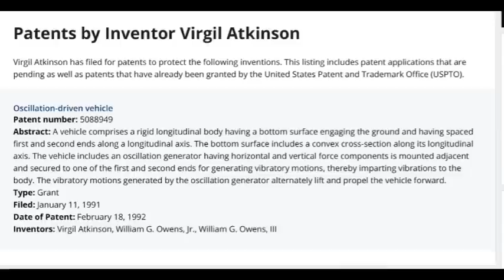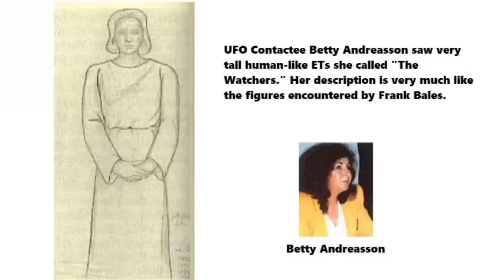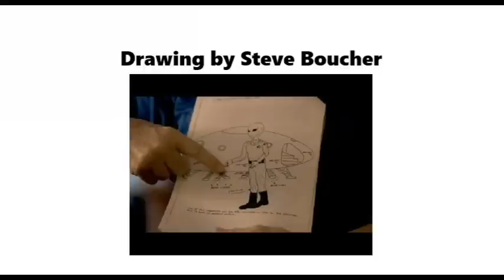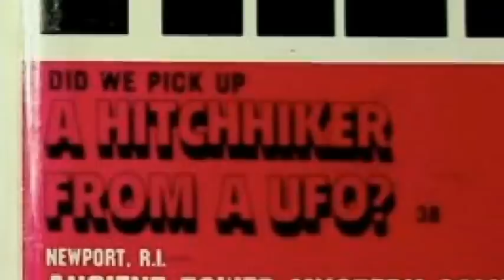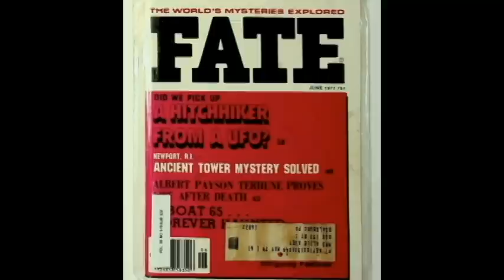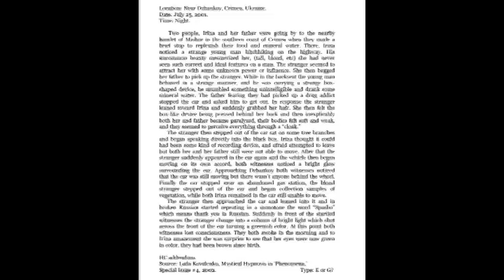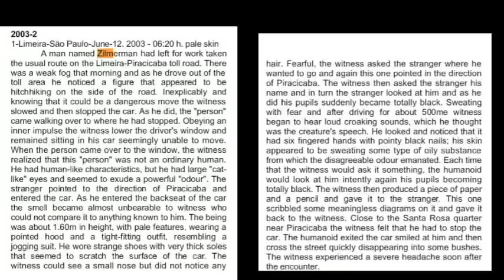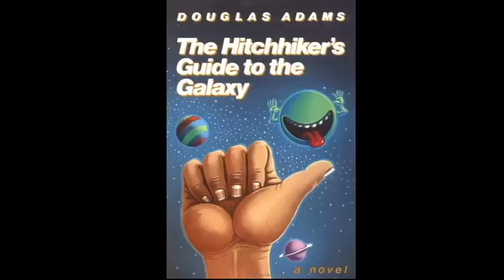Extraterrestrial Hitchhikers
Imagine driving along a remote highway and you see someone stick out their thumb, asking for a ride. You don’t pick up random hitchhikers, but for some reason, you feel compelled to stop. The hitchhiker, you now realize, looks weird, is dressed strangely, and starts to behave in unusual ways. Suddenly you realize that the hitchhiker is not human. This may sound crazy, but the fact is, there are more than a dozen cases on record that fit this exact pattern. Extraterrestrial hitchhikers! It happens more often than you think.

1956: Army officer Virgil Atkinson is driving along the Pacific Coast Highway in Santa Monica, CA when he picks up two young sailors. After dropping them off, he finds himself being followed by a UFO.

Oct 10, 1967: Norman C is driving to his home in Lakewood, CO when he is stopped by an odd tall man alongside the highway. The man begins asking him very odd. As the man walks off, a gigantic UFO appears overhead.

Mar 1973: Frank Bales is driving through WA when he stops to pick up two tall strangers wearing white robes. Frank is amazed to see that they have six fingers on each hand! The hitchhikers give him predictions and tell him they are “the Watchers.”

1973: Musician Steve Boucher is driving with his fellow musicians along a highway in Ontario, Canada when they pick-up a hitchhiker. The next thing they realize, a UFO lands on the road in front of them, and the hitchhiker is leading them onboard the UFO.

Oct 18, 1974: Edmoana Toews and Nuria Hanson are driving through a remote area of British Columbia, Canada when they are followed by a UFO. At some point, they feel compelled to give a strange hitchhiker a ride. So begins an ordeal that leaves them convinced that the man was an ET.

1978: Gina and Lois traveling to Phoenix, AZ see a strikingly handsome blond-haired, blue-eyed man thumbing a ride. They never pick up hitchhikers, but can’t stop themselves. The man tells them to have no fear when their car is levitated off the road and into a UFO.

2004: An anonymous pilot driving through the remote desert outside of Yuma, AZ stops to give a man a ride. As they converse, the hitchhiker reveals that he is an extraterrestrial in disguise, working on Earth to help humanity.

Jul 25, 2001: Irina and her father drive near Mishor, Ukraine and see a very handsome man on the side of the road asking for a ride. They give the man a ride. The next thing they know, they are paralyzed, lose control of their car, and discover that the hitchhiker is actually an alien.

Jun 12, 2003. Mr. Zilmerman is on his way to work in Limeira, Brazil when he feels compelled to stop and pick up a hitchhiker. The man in his car is not normal. He is very short, has cat-like eyes, a bald head, a pale oily complexion, smells awful and wears a one-piece tight jumpsuit with bizarre thick-soled shoes. He’s definitely not human!

2004: Mr. O.B., drives near Salisbury, VA and picks up a hitchhiker. O.B., is shocked to see that the man has huge eyes, pale skin, thin blond hair and unusual features. He warns O.B. about the dangers of our political system. From there, things get weirder.

Undated: Dakota is driving between Window Rock and Chinle, AZ and stops to give a man a ride. He now sees that the man is very odd-looking, with thin limbs, very pale skin, and is wearing a shimmering white jumpsuit. Next, they come upon a flying saucer blocking the road.

Undated: Four men leave a wedding reception near their home in Guatemala City when they agree to give a man wearing a cowboy hat a ride. Shortly later, they find themselves confronted by a UFO. The hitchhiker disappears and reappears, and leads all of them onto the UFO.

Aug 1, 2018: An anonymous trucker driving through Corsicana, TX sees a tall, thin, green-skinned figure standing alongside the highway as if looking for a ride. Shocked by the man’s strange appearance, he doesn’t stop. But luckily, he does have an operating dash-cam, which captures the entire incident on video!

With more than a dozen cases, it is clear that this is a thing. Aliens are hitching rides from unwary drivers all over the world. In case after case, the people who have this experience find themselves taking a route they don’t normally take. When the hitchhiker appears, they feel compelled to stop and pick them up. Only then do they notice that the hitchhiker is strange in appearance, dress and behavior. In many of these cases, the drivers end up being taken onboard a UFO! It is one of the most bizarre types of UFO encounters on record, and yet, the chances are, the cases presented here are likely just the tip of the iceberg.

If you’d like to explore these strange cases and many others, check out the book, “Not from Here: Volume Four.” Now available!

LINK TO BOOK: